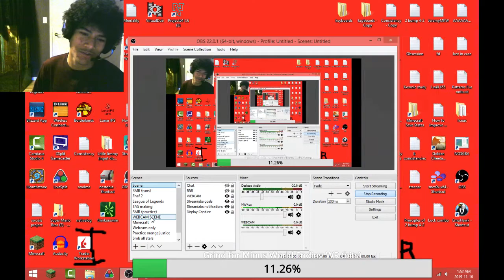455 grind update: November 15th 2019, Episode 3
Didn't even open Nestopia in the ~7 hours I was on the computer
I don't ever have a valid excuse to not at least grind for like 1 hour a day
You see, remember, I don't like grinding smb1. I'd prefer to spend my time doing other things like learning how to make money, watching YouTube videos, or literally just about anything else. My drive to play this game is to get 455, WR, prove Kosmic wrong, and get the first 454. That's about it

Back in 2018 when I was ultra dedicated, it was actually much more difficult to be dedicated shockingly. During the summer, there was once an extended period of like 1 month or something, where I was grinding as long as I could on my least favorite trick, creating the most painful possible scenario to grind in. I managed to push through, just simply because I remembered I wanted 456 and that was always my response to the negative thoughts that would come in my head to stop or to not play.

The reason I'm almost never grinding now, you could say because I'm lacking progress, but I'm going to say because I'm not using my mental tools that I was before. The mental tools that activate your self-discipline and that sort of good stuff. Yeah I'm not doing that right now. That's what I need to start doing real soon.